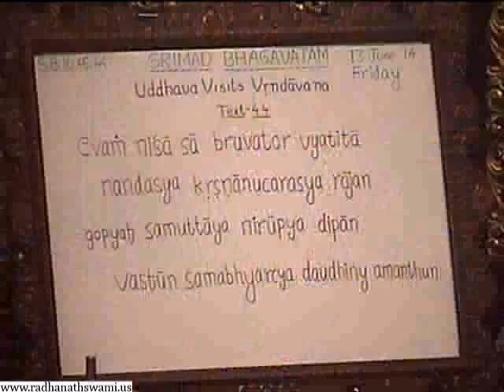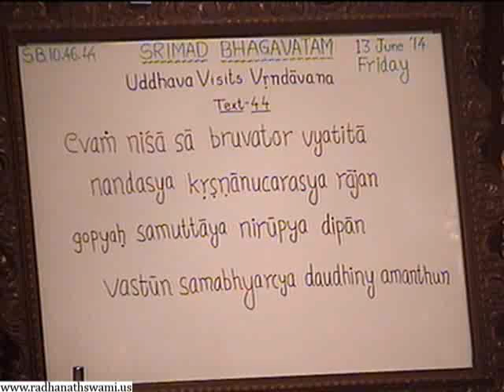Srimad Bhagavatam 10.46.44 Judge Not For Thou Shall Not Be Judge - Sridama Prabhu